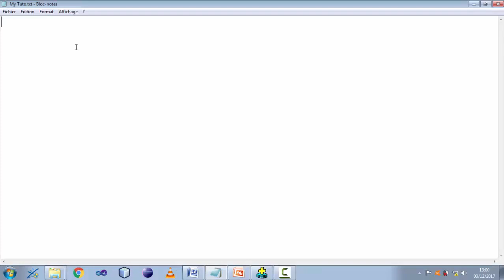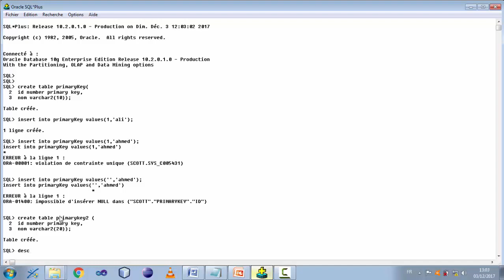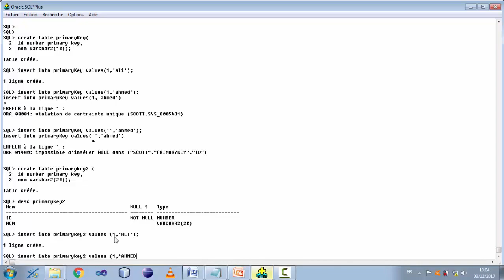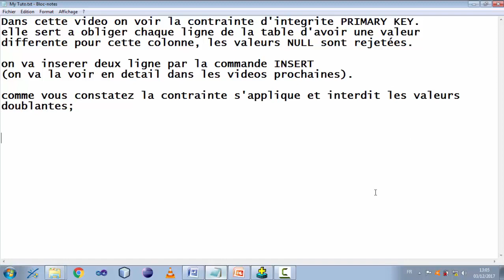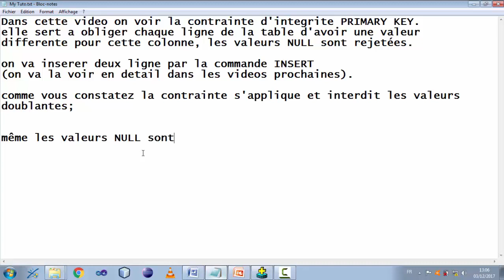COURS SQL [Tuto 3] - CONSTRAINT PRIMARY KEY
Comment ajouter une table avec la contrainte primary key